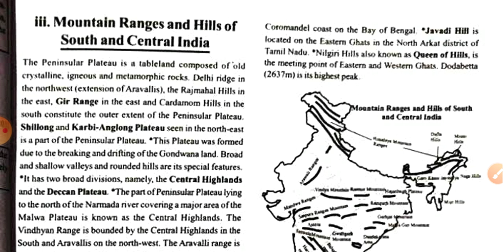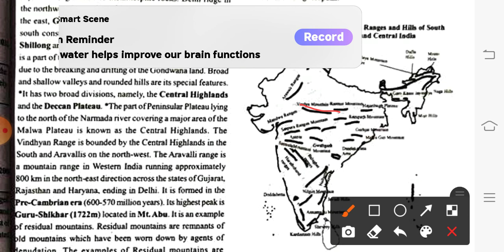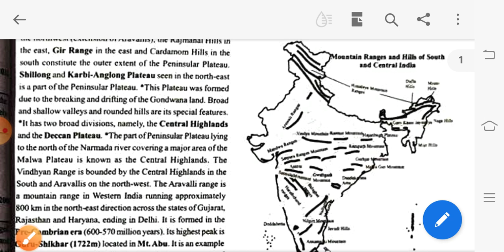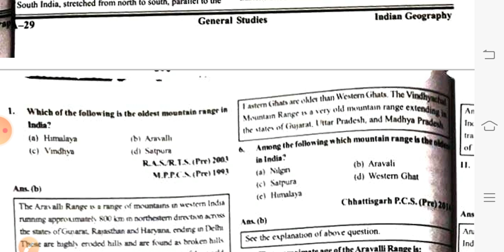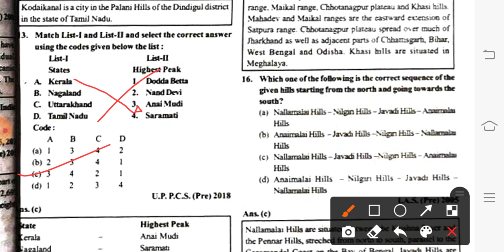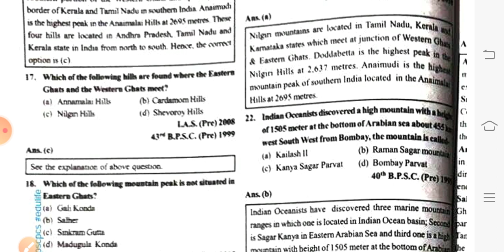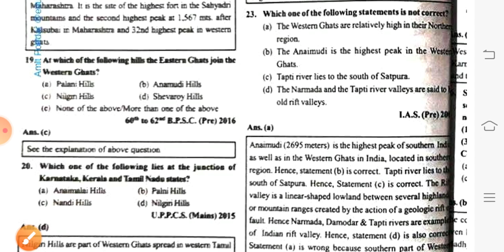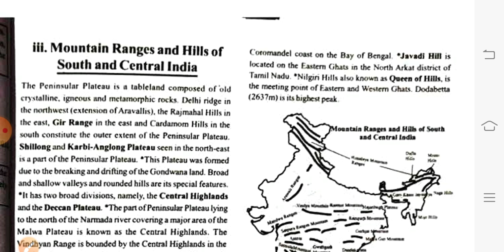Ghatnachakra geography in English,Central and southern mountain region of india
this series of ghatnachakra previous year question of geography in English medium going to very helpful in last time revision before exam.so please keep watching and support.